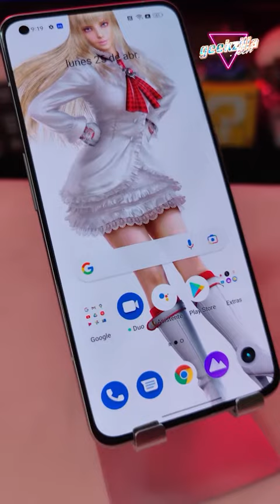Vengan a conocer algunas de las características más importantes del nuevo